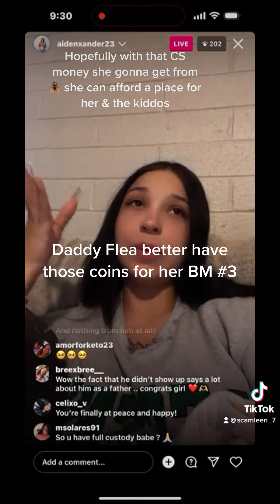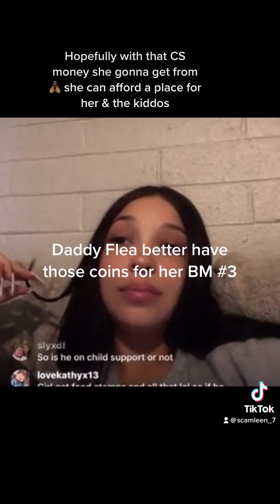Credit to this TT page